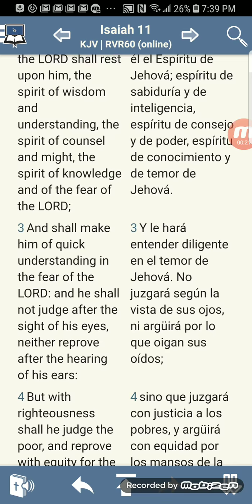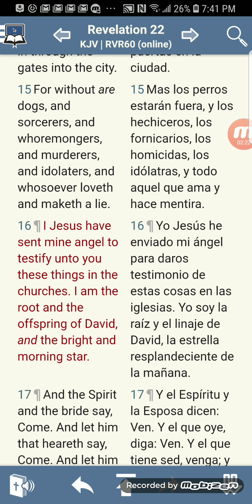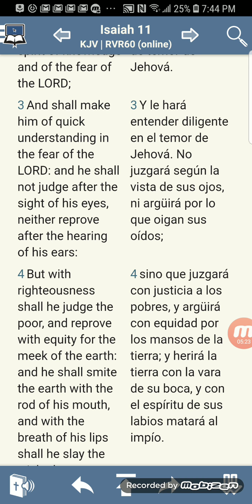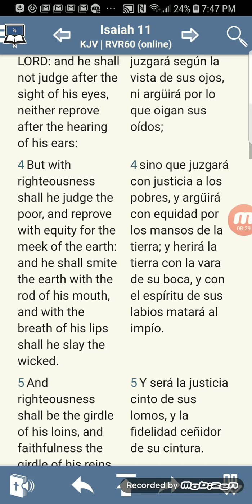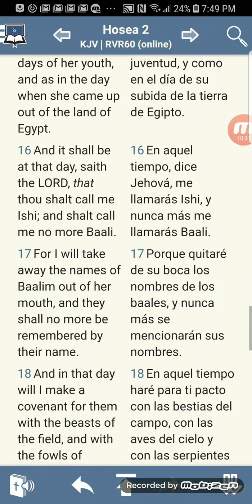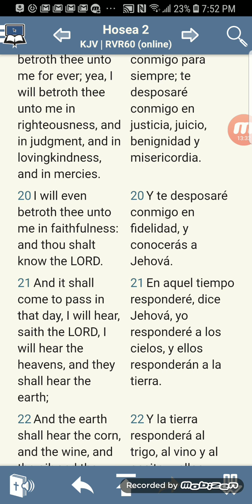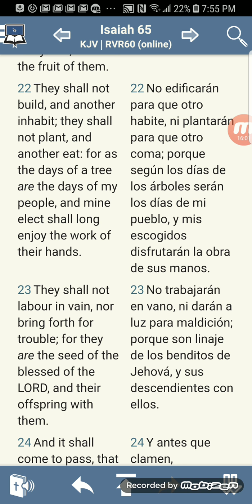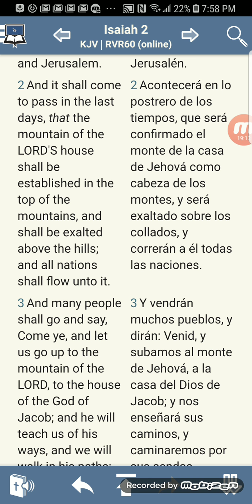Isaias 11 Nuestra Esperanza pt1